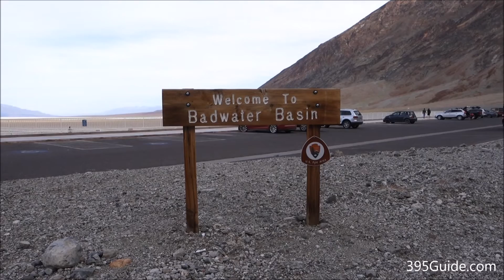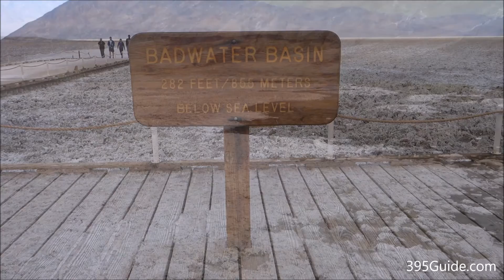Badwater Basin, 282 feet below sea leavel in Death Valley National Park, California